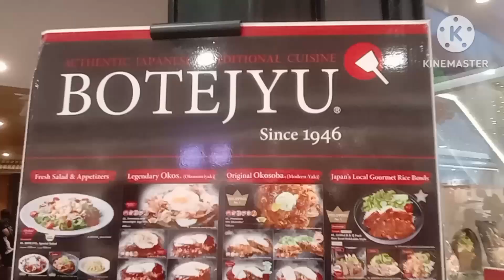Ramen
This offline games and vlogs are recorded from my phone those are my original content.